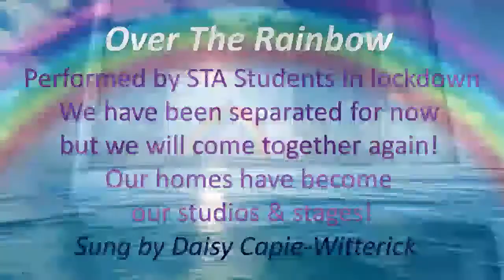Somewhere Over The Rainbow: Spring 2020 (made during Lock-down)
Performed and Choreographed by STA Students during Lock-Down; sung by the beautiful Daisy age 10yrs. Our STA Dance Family maybe separated but we will perform together again! For now our homes will be our studio and stage. Sending Love & Hugs to you all :-) xxx